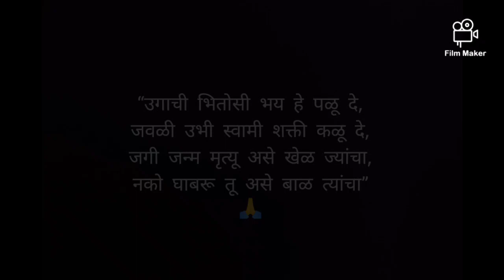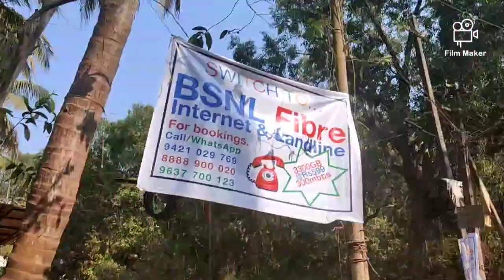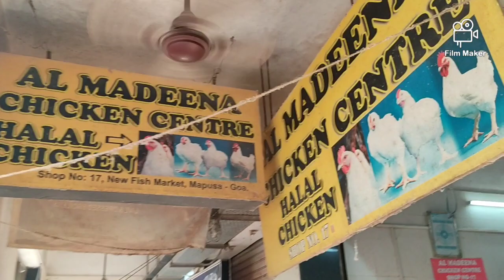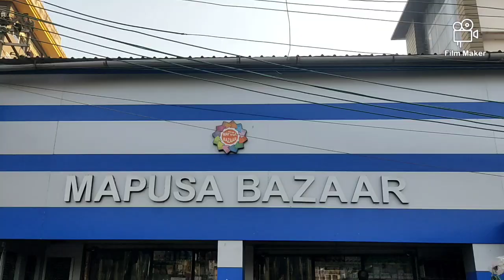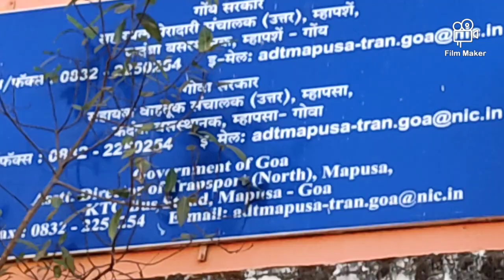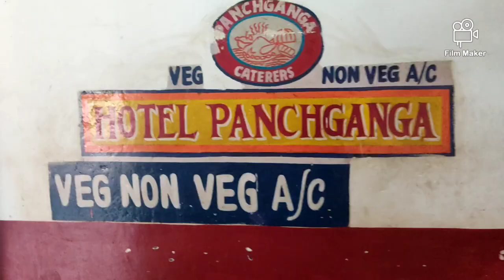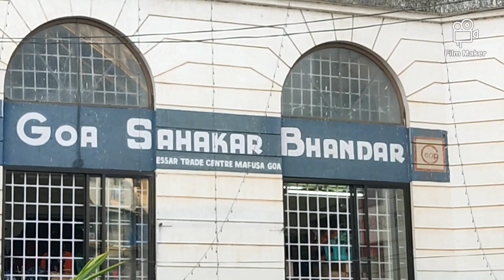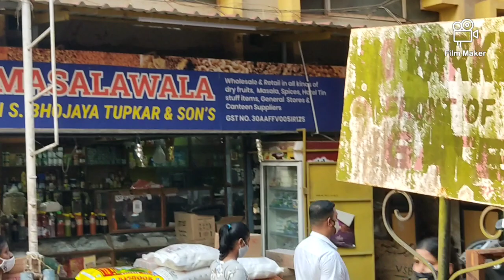Mapusa Market | म्हापसा मार्केट | Bazaar | बाजार | Small Trip | Fish | Flowers | Grocery | Pottery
Mapusa Market has always been one of the main centres for trading and shopping in Goa from the olden times. ... One can find just about anything at Mapusa Market, with items ranging from antiques and Goan pottery to handicrafts, textiles, clothing, spices, fruits, vegetables, meats, jewellery.